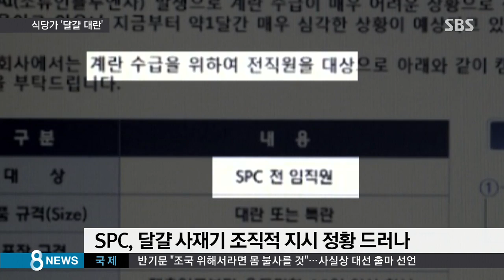'비싼 돈 주고도 못 사'…식당가 '달걀 대란' / SBS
요즘 달걀값이 자고 나면 오르고 있습니다. 비싼 값 주고도 구할 수가 없어서 특히 식당, 빵집들은 난리입니다.

달걀 대란을 겪고 있는 식당가를 정혜진 기자가 취재했습니다.